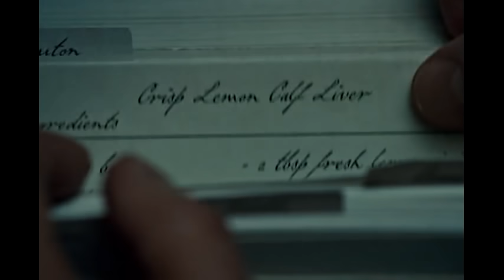Hannibal Season 1 - Almost All Food and Cooking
A collection of almost all the scenes from Season 1 of Hannibal which involve food and cooking.

Sadly the parts I had to remove revolved around Hannibal's party.

Hannibal developed by Bryan Fuller for NBC.